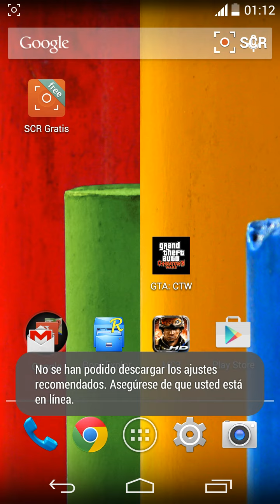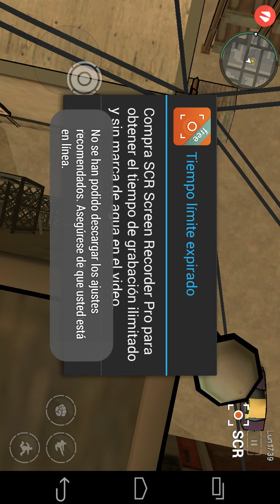Descargar GTA Chinatown Wars Para Android